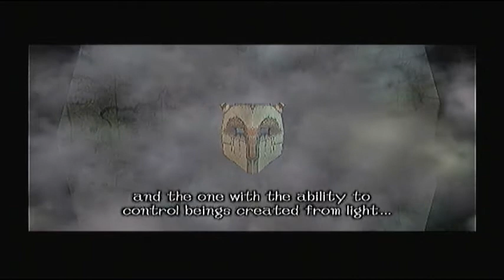Let's Play Shadow of the Colossus Part 1 - Intro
The intro to my new Let's Play series of Shadow of the Colossus.  We get the main plot and meet or at least hear every character in the game.